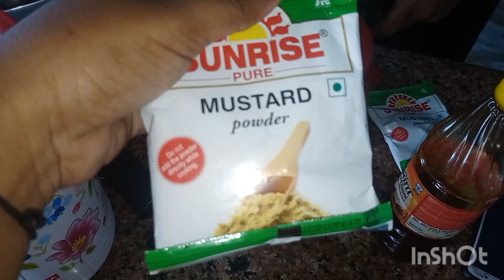Agartala Tour Day 4